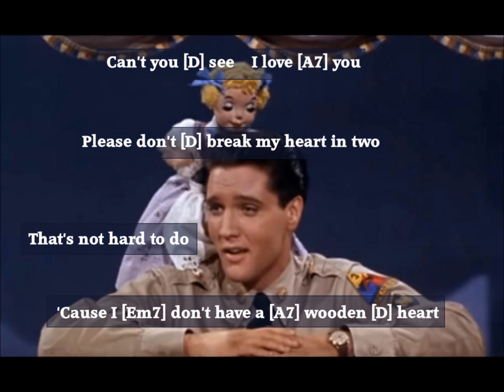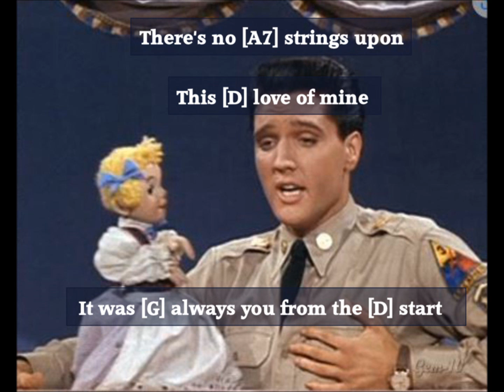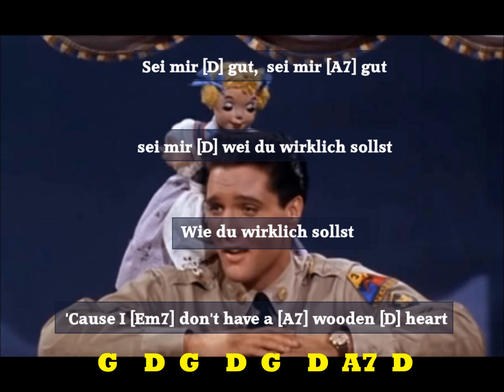"Wooden Heart." Elvis Presley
Sing and play along on your ukulele to this classic record!